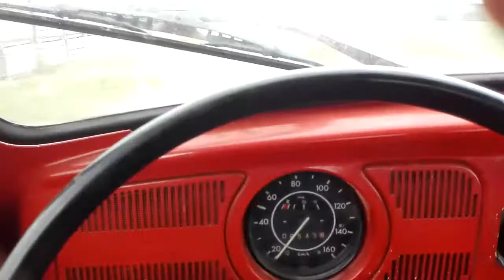VW Beetle Mexico won't die!! WHY?!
Just because its still a VOLKSWAGEN !
AFTER stitting for ?? Years ...
Starts brakes and drives like its new !
Hahaha i love VOLKSWAGEN !!! :D

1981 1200 cc STD Beetle from Croatië import